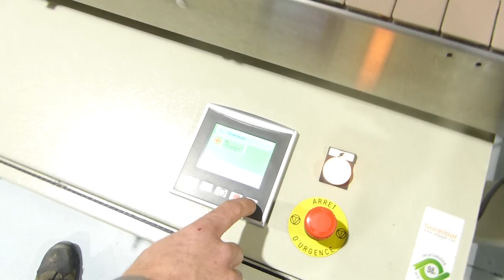SOREMAT - ALBAGNAC Étiqueteuse réf. 5260